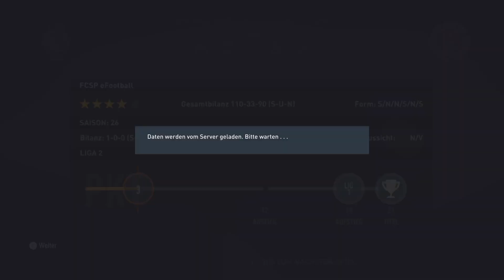FC St.Pauli eFootball Training -OHNE SOUND